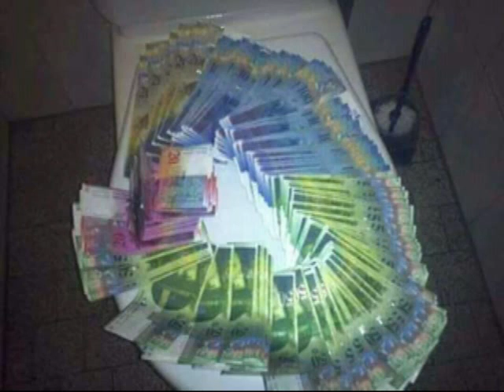BITTO DUO 2017 CSABINAK A SZABADULÁSÁRA ÖCSÉTŐL JANCSITÓL NYUGODJ BÉKÉBE TESVÉR